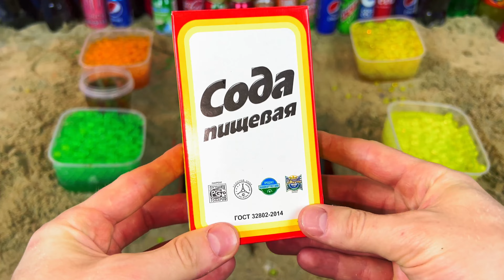EXPERIMENT: Giant Coca-Cola, Monster, Mtn Dew, Fanta & Big Popular Sodas vs Mentos in Underground